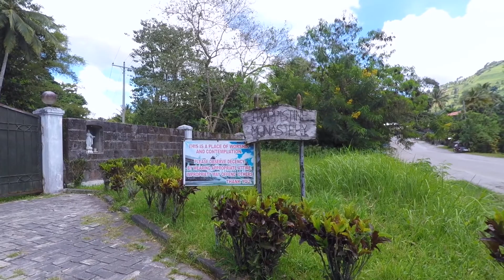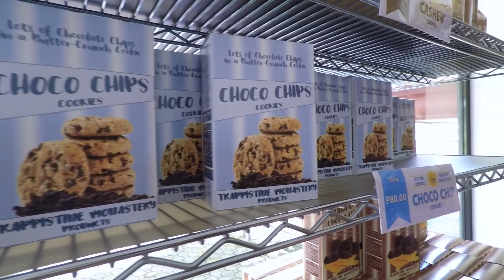Upper Klinan Monastery